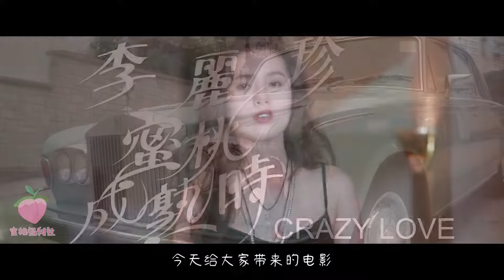清純玉女李麗珍成名尺度大作！真空上陣大殺四方！《蜜桃成熟時》【18禁】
大家好, 希望大家喜歡頻道上所分享的電影解說!

希望大家踴躍支持!! 告訴我們你愛看什麼電影 !!